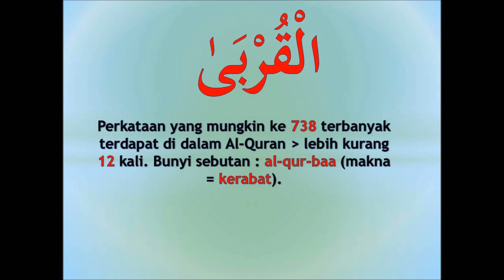#738 memahami Al Quran dgn perkataan القربى